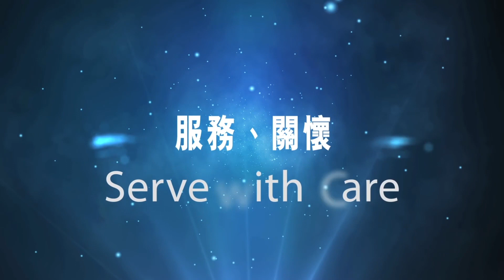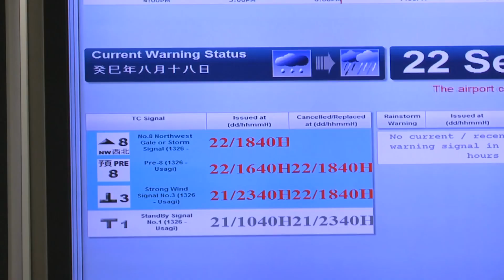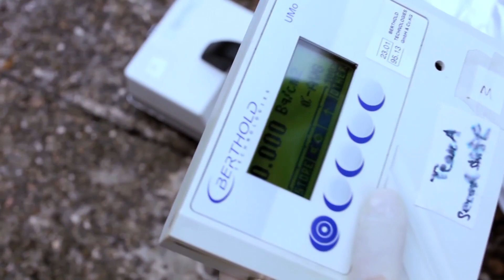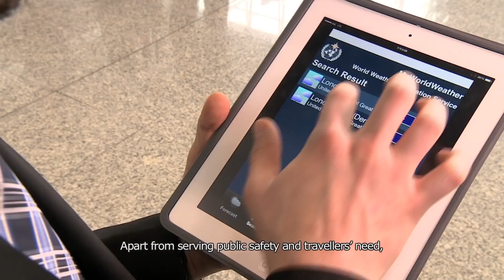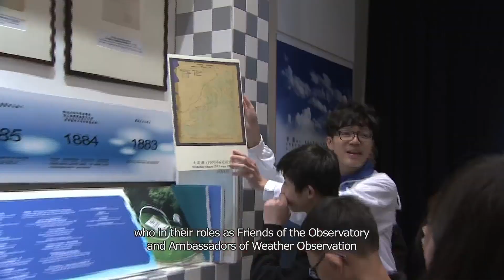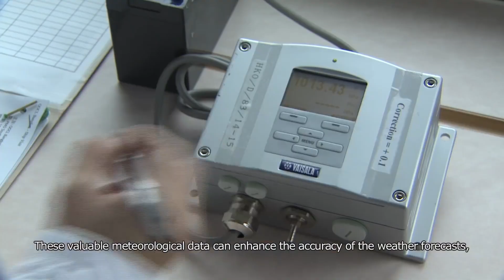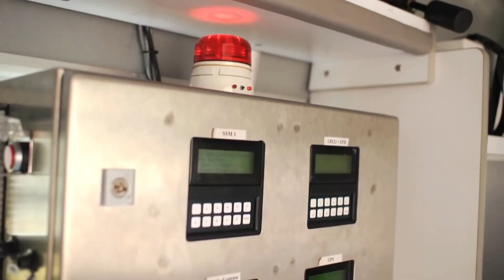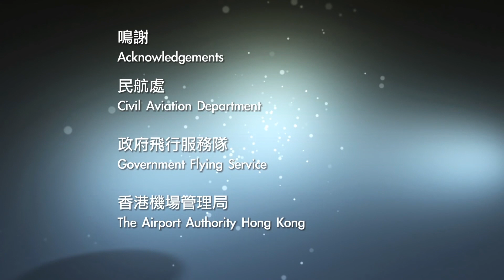HKO Corporate Video (Updated in 2019)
The Hong Kong Observatory launches a new corporate video, using the core values of the Observatory linked by the seven characters of the word "SCIENCE" (Serve, Care, Innovate, Enthuse, Nurture, Collaborate and Excel) to introduce the development and services of the Observatory to